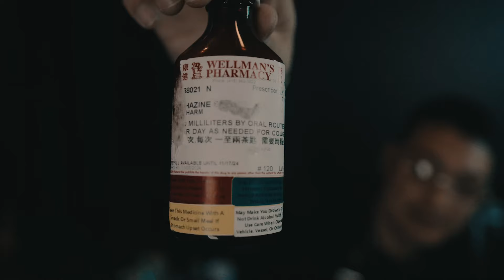Lingo - Messy (Old Me) (Offical Video)